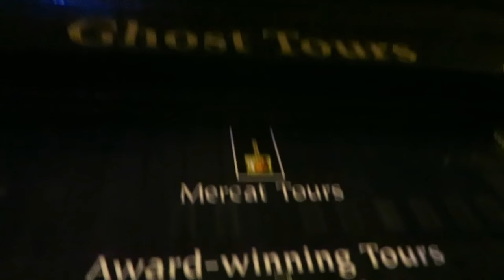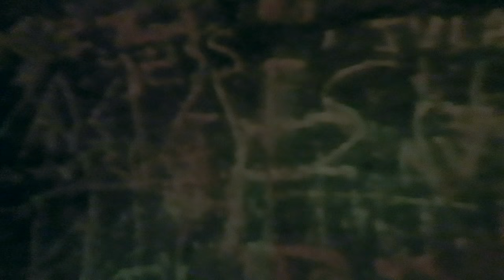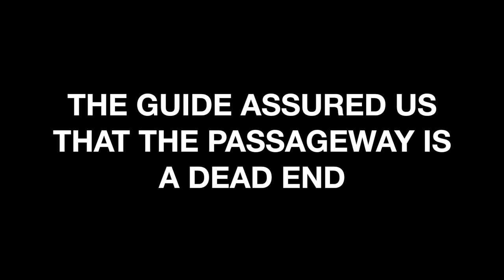GHOST CAUGHT ON CAMERA!!?? Edinburgh Haunted Underground Tour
SHAUNVLOG 77
Vlogging withMoscoMoon aka the Wee Scottish Lass We went on a Mercat Tour of the Niddry Street vaults and caught *something* on film!!! It sounded like a boulder had fallen and then rolled across the floor, and all three of us heard it! I would LOVE TO KNOW what you think of what we heard in the comments below. DID WE HEAR SOMETHING PARANORMAL?

Edinburgh has a lot of famous ghost stories with some incredible history, but allow me to introduce you to Rosie, Edinburgh's prostitute ghost. Niddry Street Vaults - the chambers under the bridge in town - were used for all kinds of underground purposes - including witchcraft, gambling and body smuggling. Most of the vaults are now part of nightclubs and pubs, including the Banshee Labyrinth. The pub is said to be haunted by Rosie, a prostitute ghost who likes to leave her mark on pub goers... There are so many cool Edinburgh ghost stories and I'd like to tell some of them, but it'll take a while.